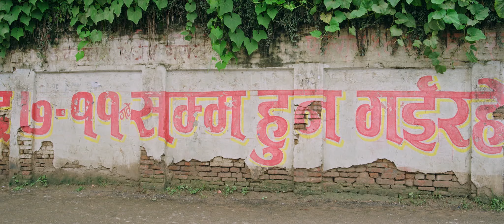Nepali Movie - Gopi Movie Clip || Bipin Karki, Barsha Raut, Surakshya Panta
GOPI - New Nepali Full Movie || Bipin Karki, Barsha Raut, Surakshya Panta, Bhola
► Movie: "Gopi"
► Cast: Bipin Karki, Barsha Raut, Surakshya Panta, Bhola Sapkota,
               Ankeet Khadka, Prakash Ghimire, Ramesh Adhikari, Kunti
               Simali, Hiubala Gautam, Saroj Aryal, Indrajit Chaulagain,
               Keshav Rai, Kamal Mani Nepal, Apoorva Gautam, Ganesh
                Munal, Rambabu Regmi
► MUA: Samara Lama
► Production Manager: Shankar Pandey
► Chief. Assistant Director: Tara Nath Neupane
► Art Director: Surya Limbu
► Costume Designer: Sushma Thapa
► Dressman: Kuldip Adhikari
► Publicity Design: TAUWA Creation
► Color: Arjun Karki
► English Subtitle: Pragyan Thapa
► VFX: Manoj Shrestha
► Assistant Editor: Nahakul Khadka
► Assitant Cameraman: Rabi Neupane
► Assitant Directors: Raj Kumar Rai, Raaj Babu BC, Manju Giri
► Music Studio: Doremi, Raaga
► Music Arranger: Gopal Rasaily, Aashish Abiral
► Sound Design/Mixing: Uttam Neupane
► Post Production: Aslesha Entertainment
► Lights: Sesh Raj Subedi
► Still Photography: Ronald Shrestha, Ashish Tamang
► Poster Photography: Binod Pokharel
► Dubbing: Dip Tuladhar, Resham Bishwakarma
► Distribution: Shree Byankatesh Entertainment
► Lyrics: Viplob Pratik, Buddhisagar
►Music: Nhyoo Bajracharya, Arjun Pokharel, Kalyan Singh
► Singers: Shiva Pariyar, Santosh Lama, Banika Pradhan, Dhruba
                     Bisco, Anjila Regmi
► Choreographer: Gobind Rai
► Background score: Rohit Shakya
► Editor: Nimesh Shrestha
 ►DOP: Shailendra D. Karki
► Screenplay: Samipya Raj Timalsena
► Executive Producer: Shreedhar Poudel
► Producer: Aarohi K.C.